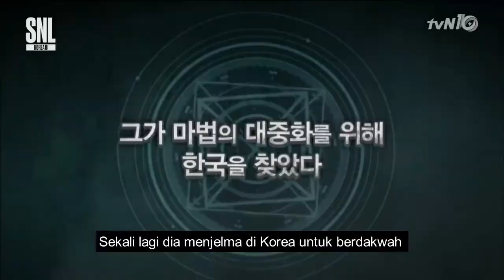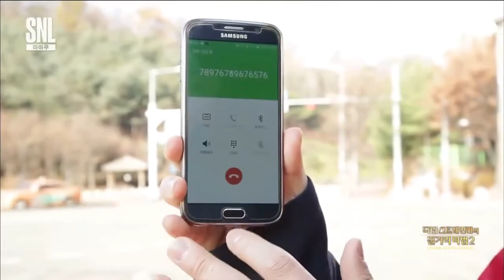Daebaking - Savage Dr Strange 3 (Malay Subs)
Savage Dr. Strange 3 (Malay Subs)